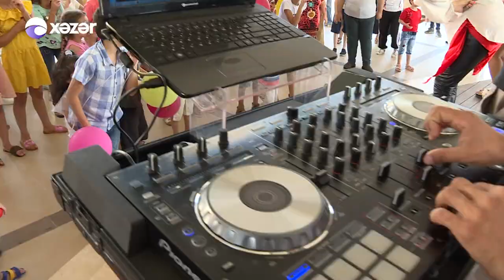Heydər Əliyev Fondu uşaqlar üçün növbəti əyləncəli tədbirlər keçirib